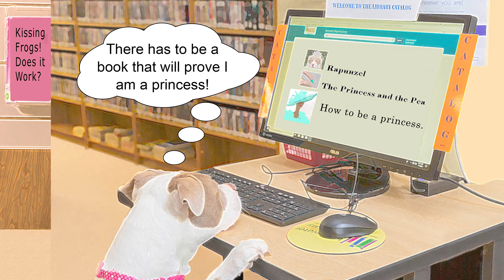Princess Jazzy -How To Prove You're a Princess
A peek inside the children's picture book, Princess Jazzy -How To Prove You're a Princess by Sonja McGiboney

Princess Jazzy is a journey of self-discovery. Jazzy believes she is a real princess but her friends don't believe her. She gets a tiara for her birthday and thinks it will prove to her friends that she is a real princess. It does not so Jazzy sets out to the Library to find out how to prove she is a real princess.  After trying to look like a princess, act like a princess from fairy tales, and then kissing a frog, Jazzy is about to give up. But her friend Tilly helps her realize that she can feel like one without being a real one.